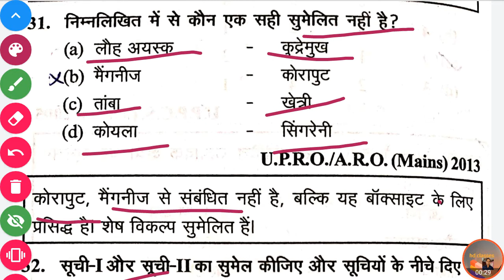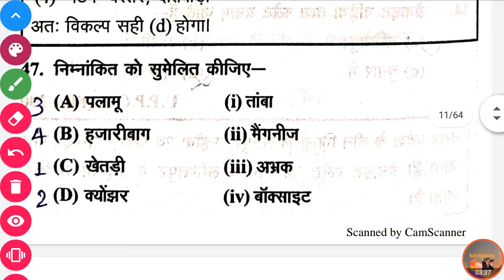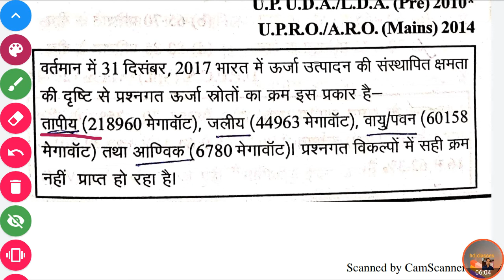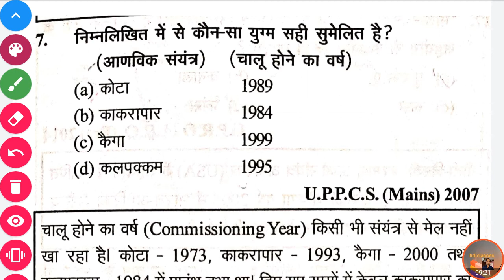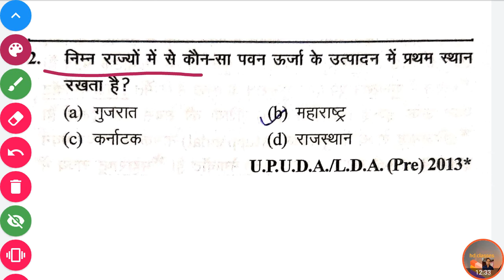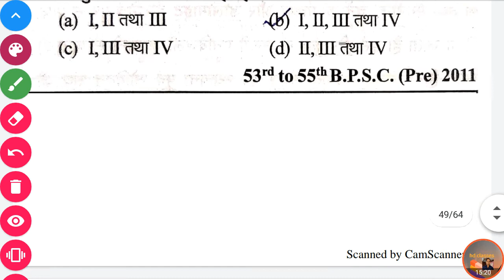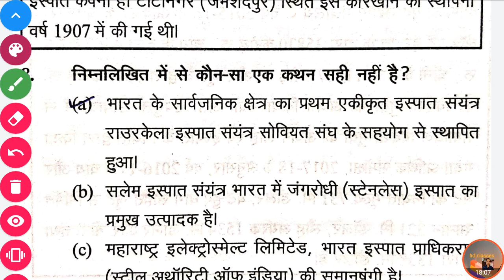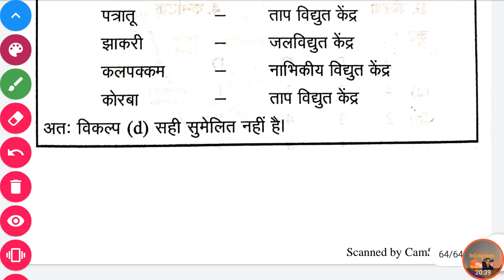Geography part -14